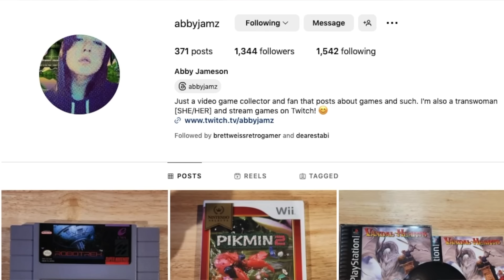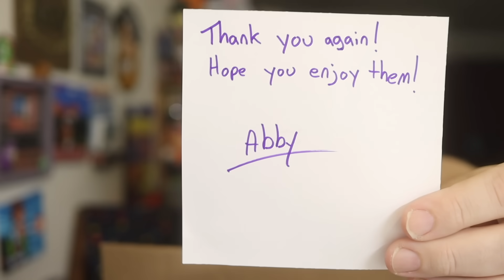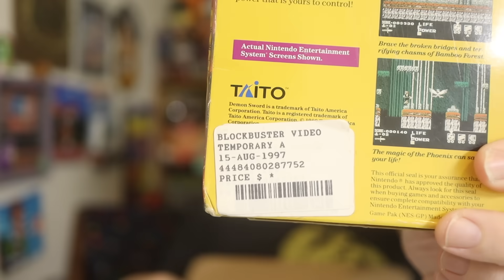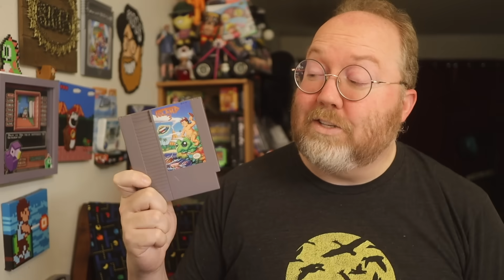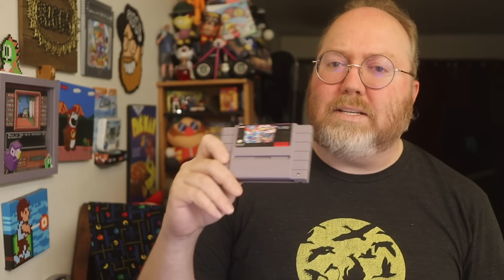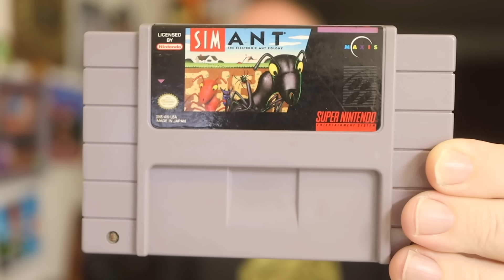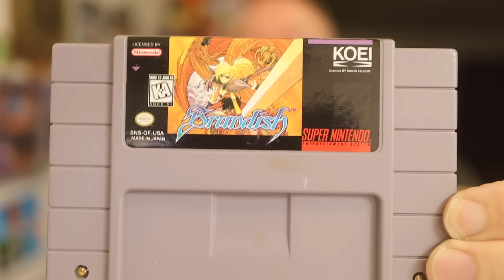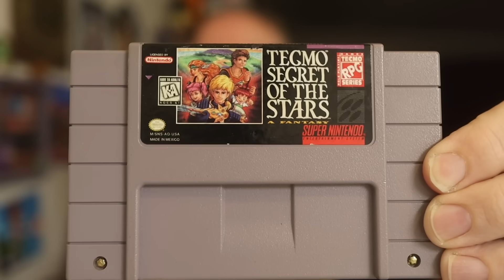I paid $1000 for this small mystery box of NES and SNES games to unbox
Get $15 towards anything from this video in my next Whatnot Auction

MAILING ADDRESS
John Riggs
4010 Summitview Ave